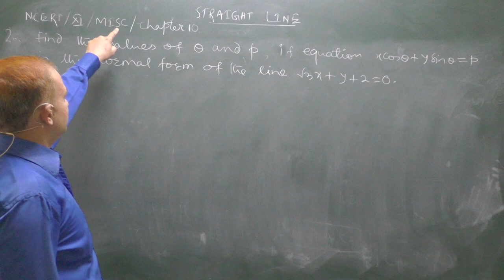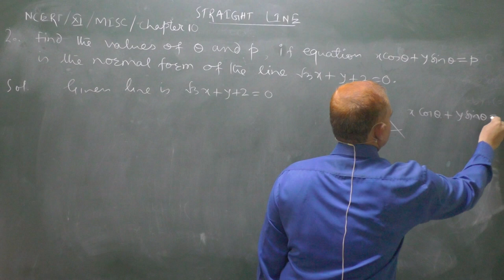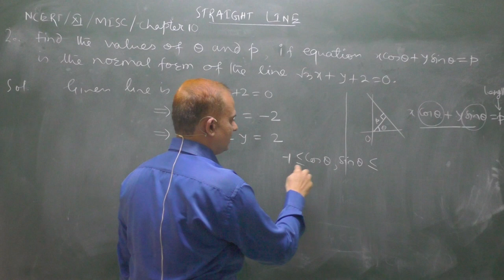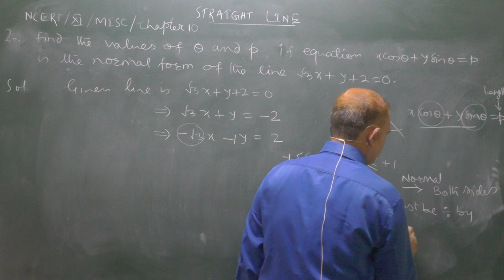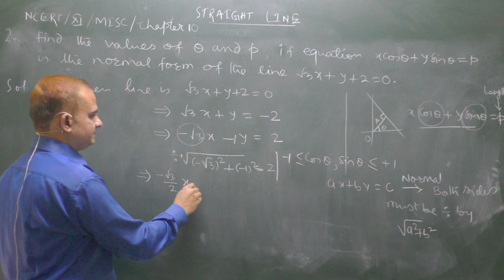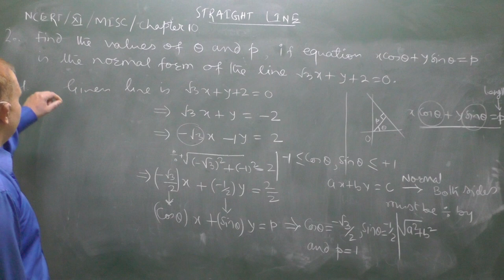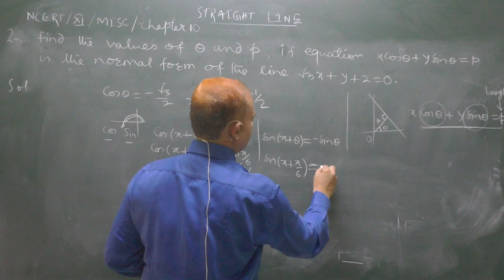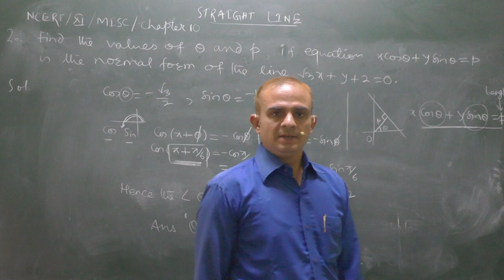Maths|Class11|NCERT|STRAIGHT LINE|Miscellaneous|Find theta and p in equation root 3 x+y+2=0